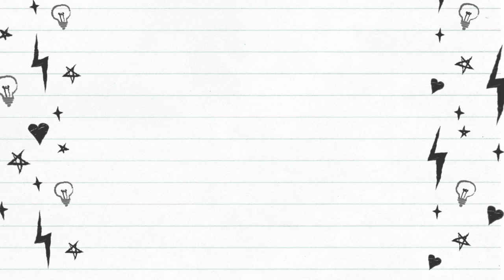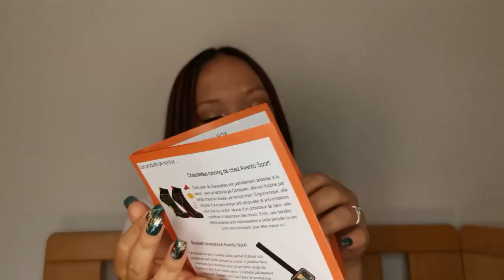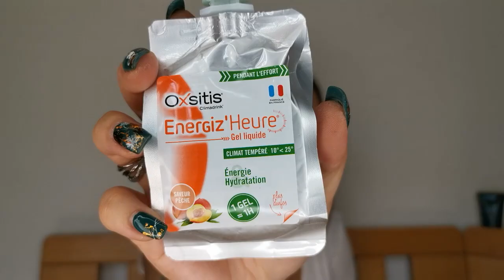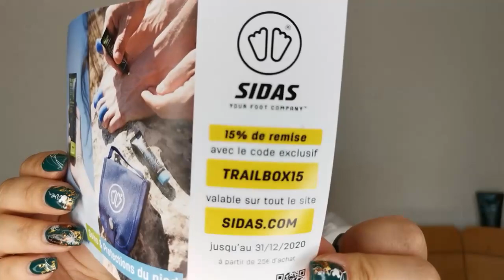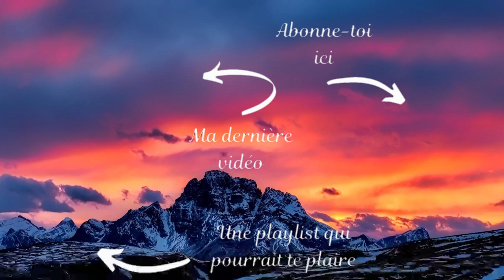UNBOXING MY TRAIL BOX SEPTEMBRE ET OCTOBRE 2020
Si vous êtes intéressé par cette box, faites-moi un mail pour que je puisse vous parrainer, vous pourrez donc bénéficier de 5 € de réduction sur votre première box.

🌺 Mes liens de parrainage 🌺 :

              💄 Box beauté 💄

   💎Beautifull Box by Au Féminin
   💎Blissim (100 points pour vous et 100 points pour moi)
         SARARENIER
   💎Boxycharm 500 points pour moi)

               🍪 Box gourmande 🍪

              🏃🏼  Box diverse 🏃🏼

               💻 Site 💻

               💵 Cashback 💵

          cY9gab
   💎Wanteeed (3 €pour vous et 3 € pour moi)